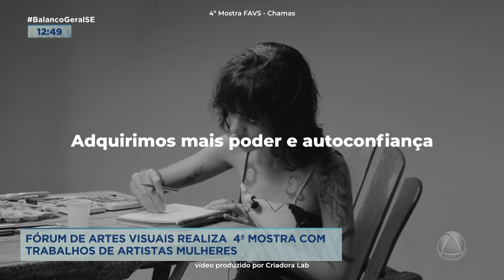Fórum de artes visuais realiza 4ª mostra com trabalhos de artistas mulheres - BGT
A exposição intitulada "chamas" estreia hoje e a repórter Aline Aragão tem mais detalhes.